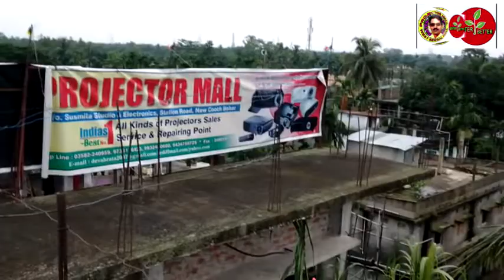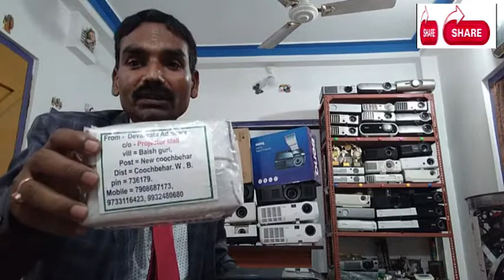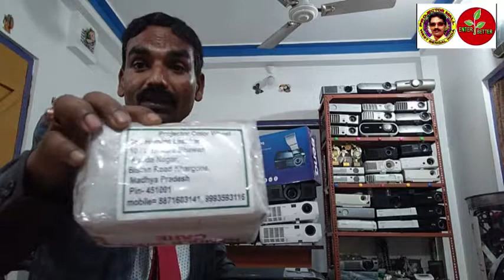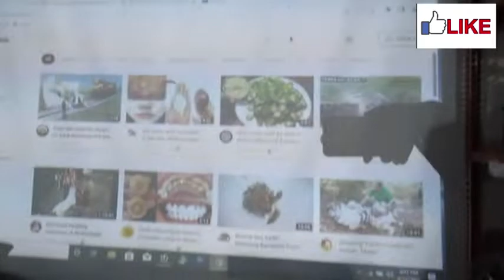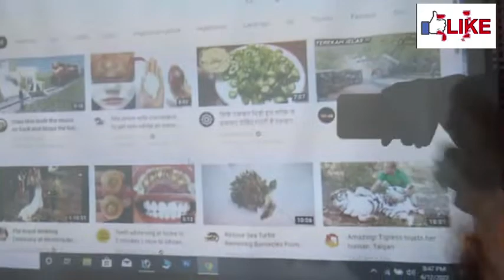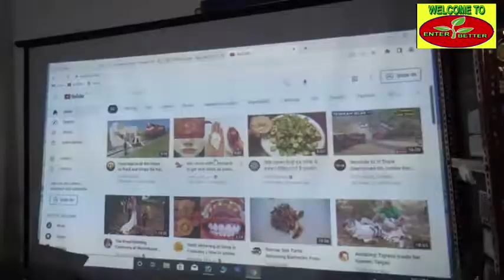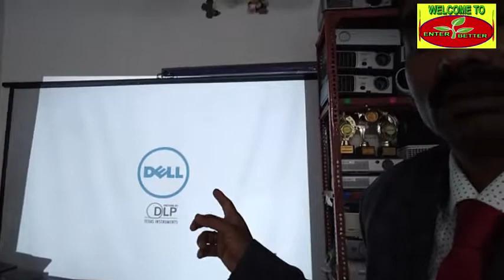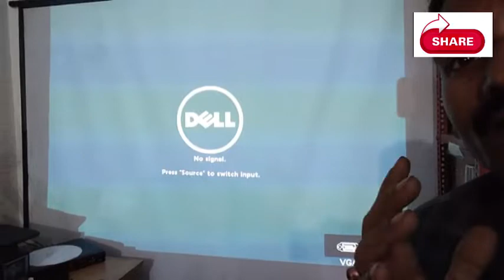Projector Shopping from PROJECTOR MALL for Best Service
সেরা পরিষেবার জন্য PROJECTOR MALL থেকে প্রজেক্টর কেনাকাটা | Projector Shopping from PROJECTOR MALL for Best Service. Today we will know about Projector Shopping from PROJECTOR MALL for Best Service. If want to buy a projector then please Projector Shopping from PROJECTOR MALL for Best Service and if you want to service a projector then also come to PROJECTOR MALL or send you projctor for best service  .  So Welcome to God gifted PROJECTOR MALL for savings money to all my customer . please follow some topics on Projector,Projector Shopping ,  Projector Repair training,
Projector information, Projector full services training,
Projector information from PROJECTOR MALL, So please be with on
PROJECTORMALL and ENTER BETTER channel . And please comment on this video Projector Shopping from PROJECTOR MALL for Best Service.
Projector Shopping
Projector Repair training
Projector full services training
Projector information
Projector information from PROJECTOR MALL
Projector Shopping from PROJECTOR MALL for Best Service#সেরা পরিষেবার জন্য PROJECTOR MALL থেকে প্রজেক্টর কেনাকাটা

Thanking you, Devabrata Adhikary, Proprietor of PROJECTOR MALL from
 District of Coochbehar West Bengal India pin 736179.